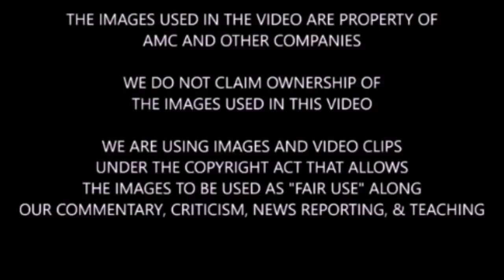Avengers Endgame Spoilers Photos News & Discussion - Could This Happen?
Spoiler warning for Avengers Endgame and previous Marvel Studios movies. We discuss, highlight, and analyze some potential spoiler photos from Avengers Endgame filming as well as discuss a couple theories for Avengers Endgame.